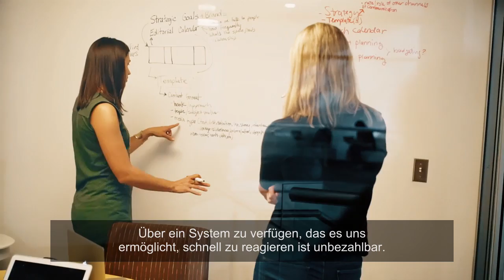Craftsy’s Datenintegration einfach gelöst mit DataVirtuality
Manager Data Services bei Craftsy, Carly Kaufmann, erklärt wie DataVirtuality eingesetzt wird, um die Entwicklungszeiten für die Datenintegration bei Craftsy um 80% zu reduzieren. Dadurch haben sie jetzt mehr Zeit, um sich den eigentlichen Lösungen von Business Problemen zu widmen und verbrauchen weniger Zeit für die technische Implementation.